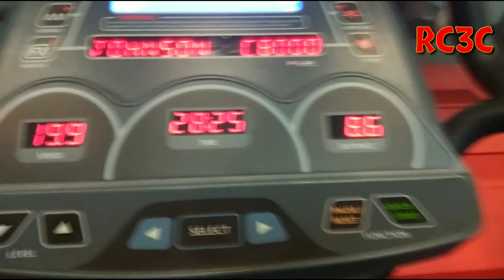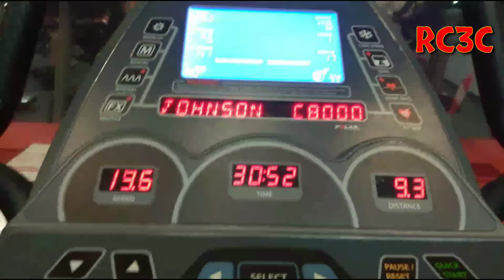Тренировка FULL-BODY. День третий, круг 3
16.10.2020